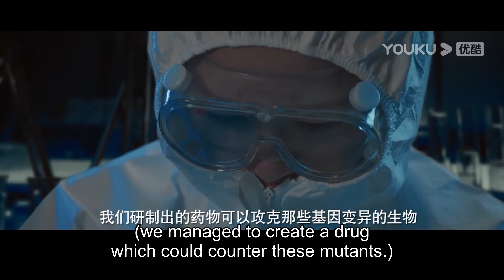食人虫从地底涌出攻击女人，女人挂在树上才勉强逃生！【海怪 Sea Monster】|驚悚 災難 |【電影派對】